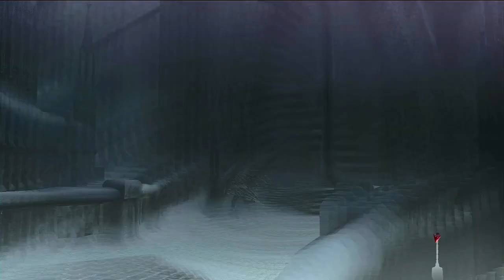less bee annes | DMC 4 Part 25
I love taking two-months between play sessions (I don't).